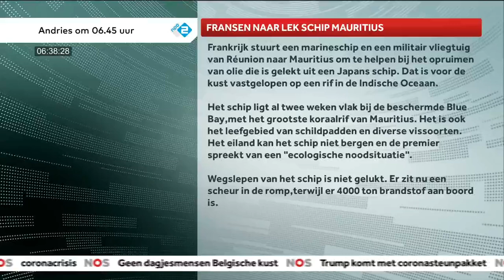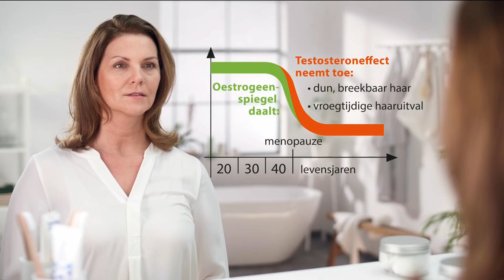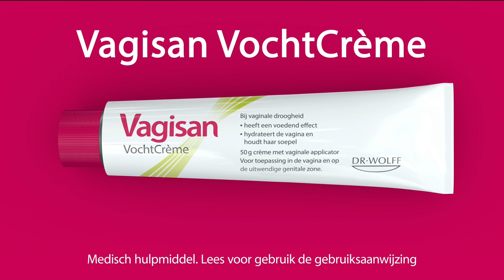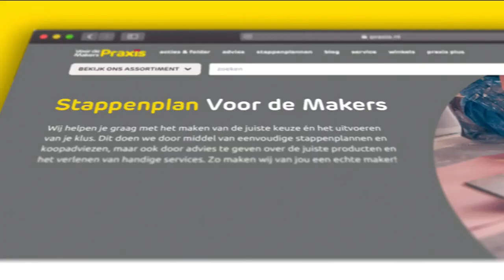Tekst TV + Ster (NPO) 20200809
NPO